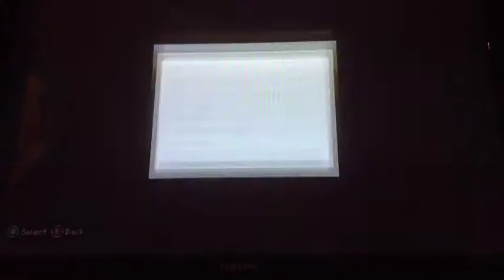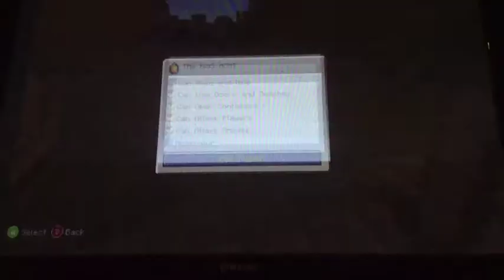Huger Game 9 Oh Baby